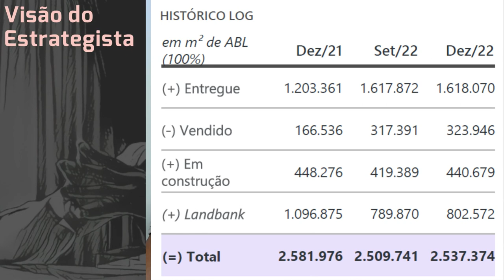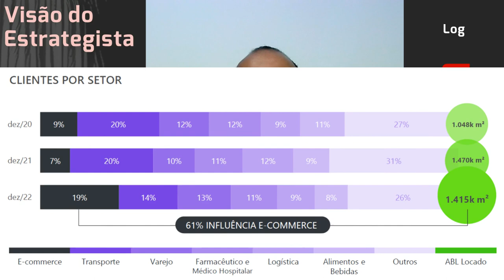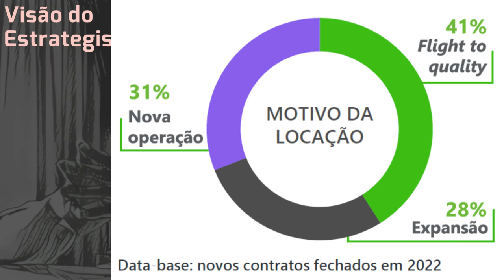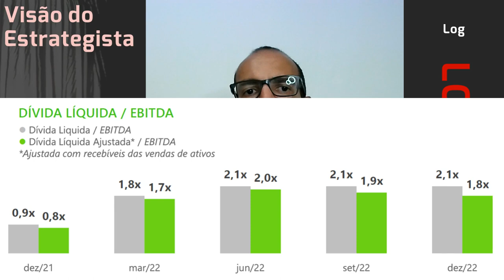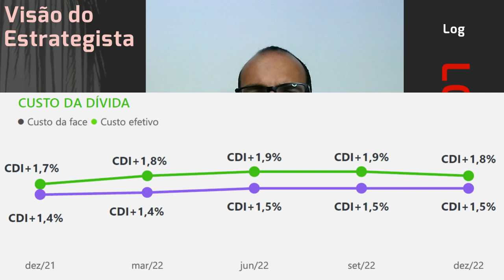11.02.2023 - Visão do Estrategista - Resultados Log 4T22 - LOGG3